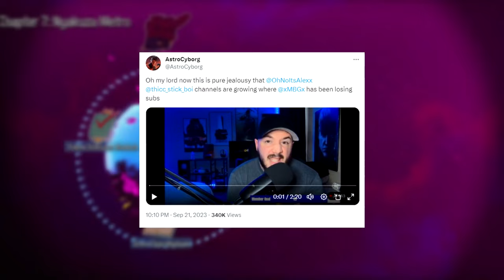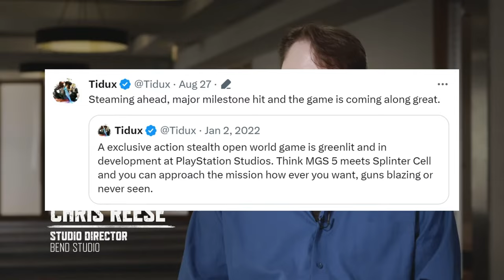MBG CRIES Over LOSING Subs While Salt Channels Are GROWING